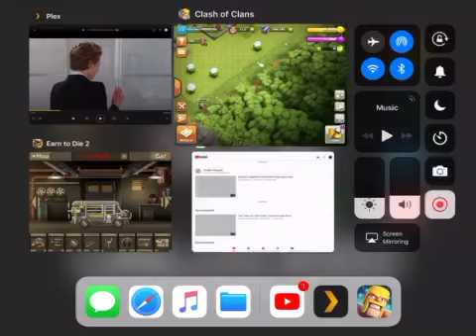Clash of clans episode 3 a new clan… A NEW WAR!!!